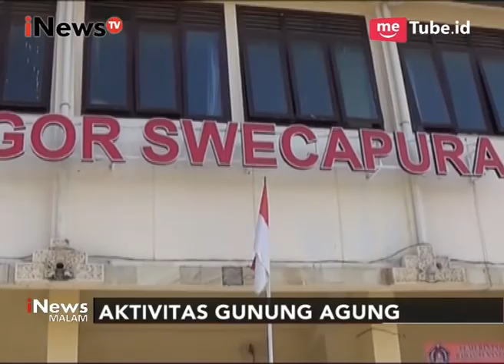Aktivitas Gunung Agung Meningkat, Warga Lereng Gunung Agung Mengungsi - iNews Malam 21/09